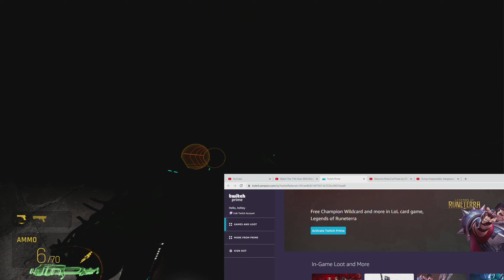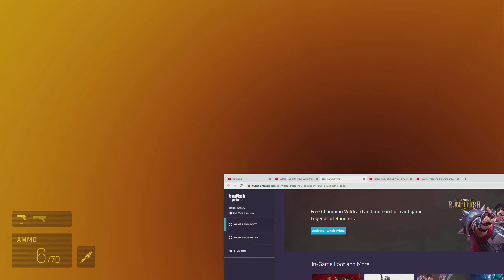Half Life: ALYX (1440p) | Chapter 3 | Is Or Will Be